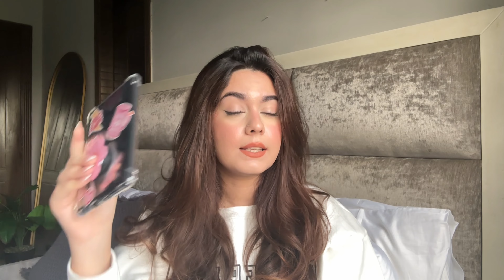kindle paper white ♡ free books + how I use it in Pakistan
Hey guys! hope you found the video helpful

a few more details:

kindle store Karachi: 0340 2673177

pdf books: ocean of pdf

how to send pdf to kindle library:

open amazon account
go to 'see all account'
press 'content and devices' then 'preferences'
scroll down to 'personal document setting'
here you will find your kindle email and add your email to approved email list